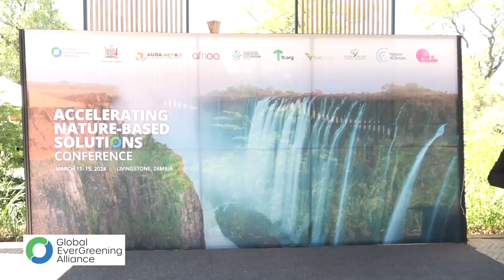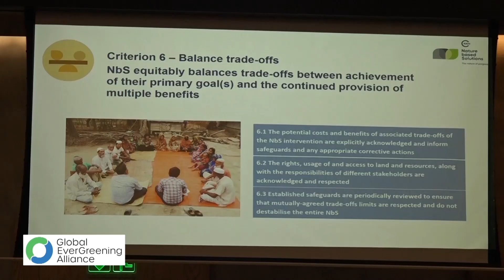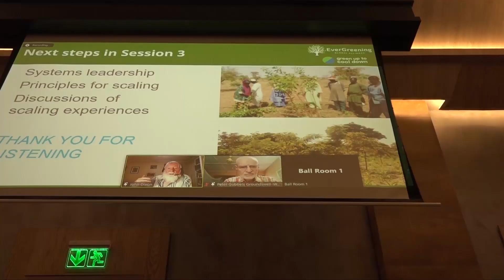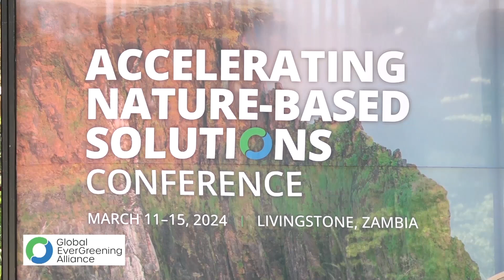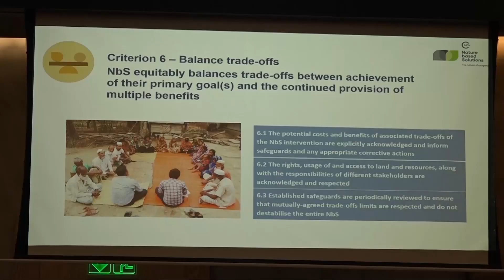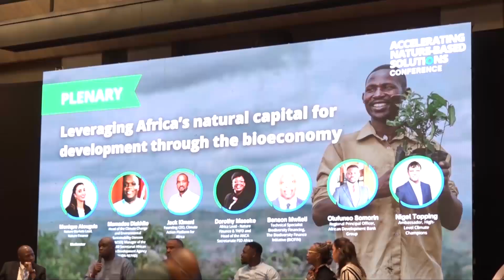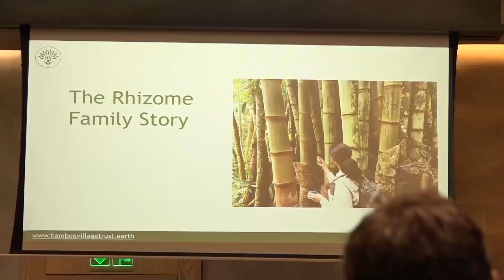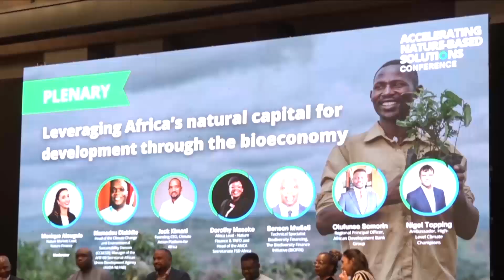GEA- ACCELERATING NATURE BASED SOLUTIONS CONFERENCE 2024 Documentary, Livingstone Zambia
By Mary Mwiikisa, znbc news